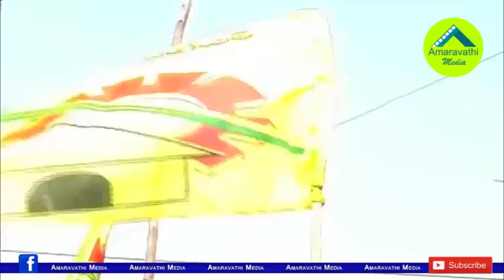టీడీపీలో చంద్రబాబు సొంత నాయకుల సైలెన్స్..!| Shocking reason behind TDP Senior Leaders Silence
Watch this video to know about the TDP Leaders
Amaravathi Media